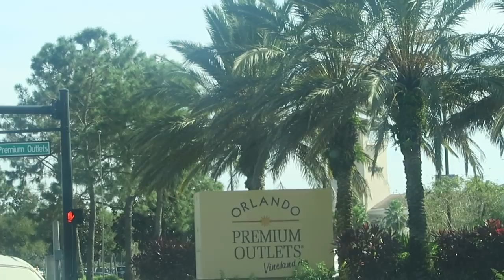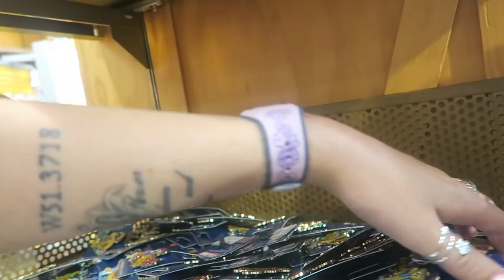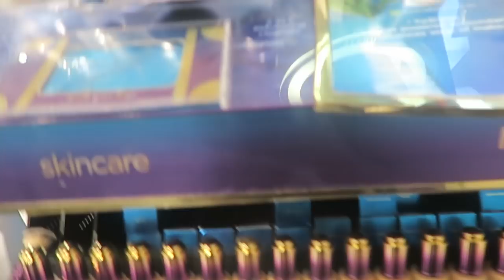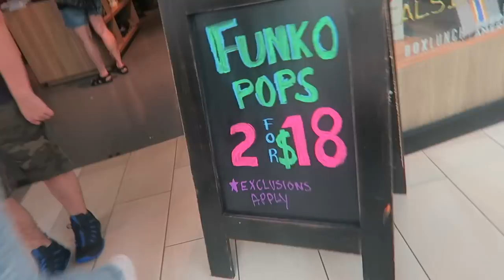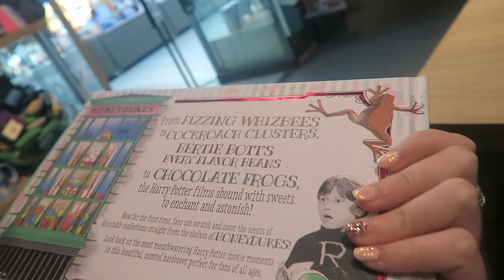WALT DISNEY WORLD VLOG | Day 6 | Shopping | Sept 2018 ✨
♡ hi everyone! THE WDW VLOGS ARE HERE! WOOOO! FINALLY! I hope you enjoy them, a new vlog will be up EVERY FRIDAY (or sooner if I can!) until they're finished *cry* - hit that subscribe button so you don't miss out on an upload and also the notification bell! I had the best holiday and can now show you guys!

✨ I have created a playlist for all my WDW VLOGS so they're easy to find!

** I will leave links below to my haul videos and other florida related videos I have created! **

✉️ interested in working together? -

   love,
Stephy x